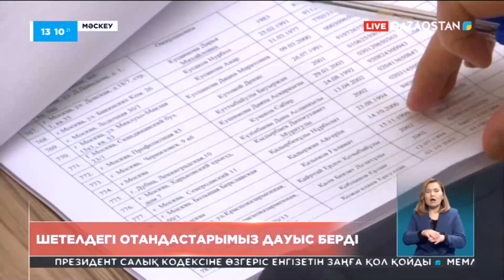Шетелдегі отандастарымыз дауыс берді